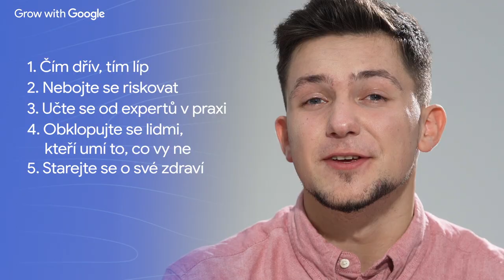5 tipů, jak si udělat profesní náskok, Max Kozlov – Grow with Google Talks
Máte nápad, ale nevíte, jak ho zrealizovat? Všechny informace o tom, jak začít podnikat, najdete na O pořádnou dávku inspirace se postarají naši hosté a jejich příběhy.

Max Kozlov je mladý podnikatel, který se v byznysovém prostředí pohybuje už nějaký ten čas. Jak se k podnikání v tak mladém věku dostal a kdy je ten nejlepší čas s podnikáním začít? To a ještě více se dozvíte nyní ve videu ze série Grow with Google Talks s Kovym zde

Nevíte kdy s podnikaním začít? Max Kozlov vám v tomto krátkém videu dá 5 tipů, jak na to.